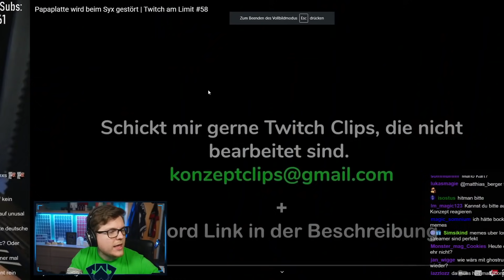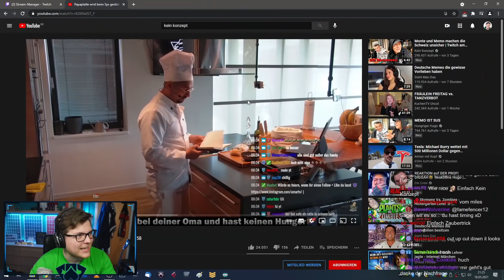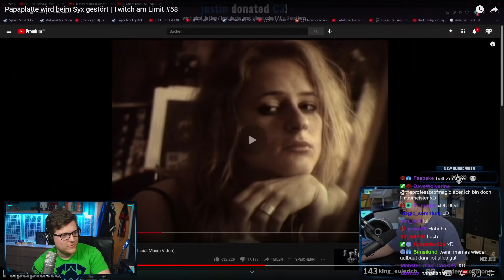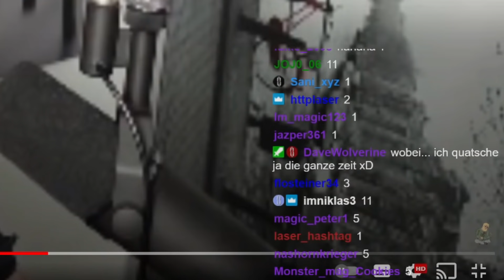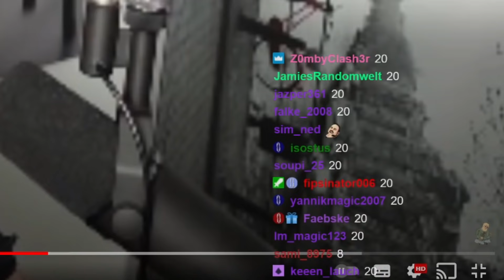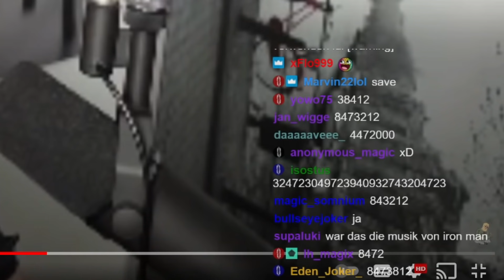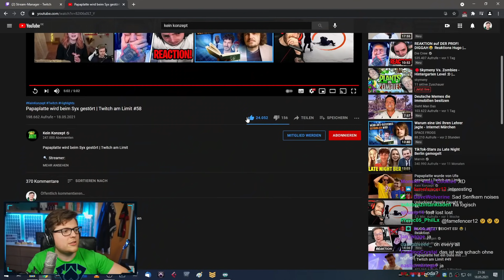Matti reagiert auf Papaplatte wird beim Syx gestört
Heute meine Reaktion auf Kein Konzept mit "Papaplatte wird beim Syx gestört", viel Spaß :D

► MEIN EQUIPMENT:
*KEY LIGHTS
*RAUM SCHALL DÄMMUNG

Euer